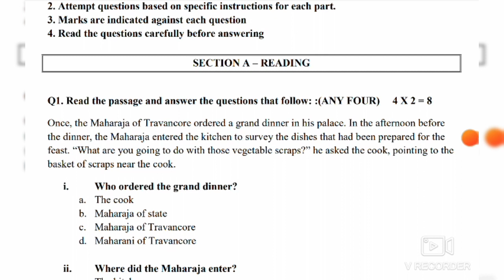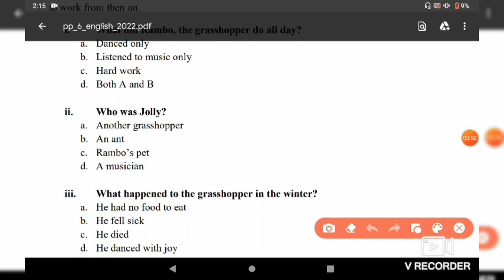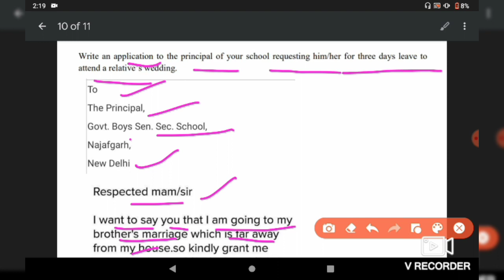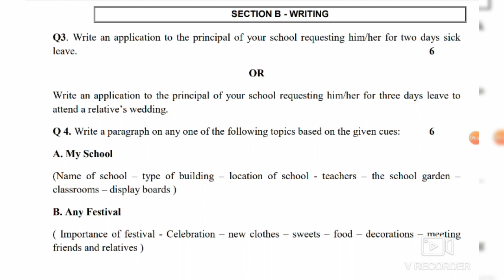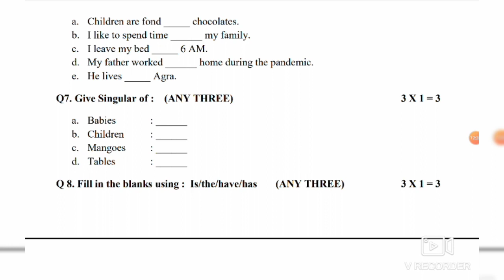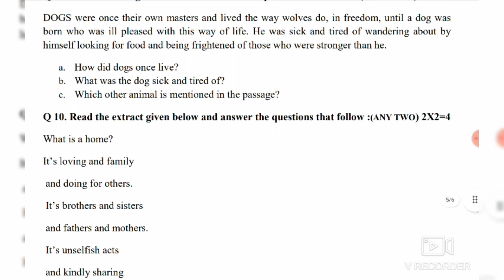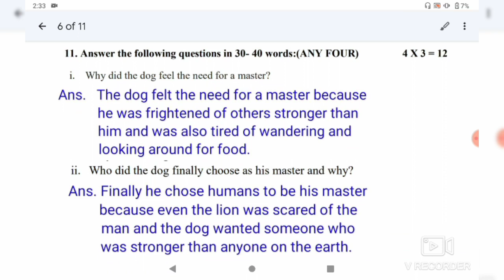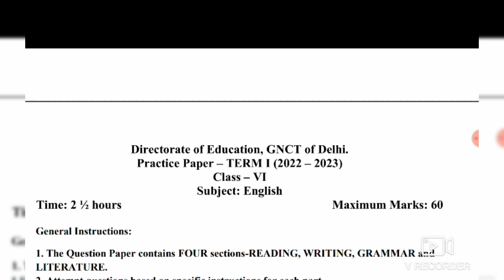Class 6th English Sample Paper with Solution!Class 6 English Practice Paper With Answer!EnglishPaper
Class 6th English Sample Paper with Solution!Class 6 English Practice Paper With Answer!English Paper @sanskritkipathshala3762